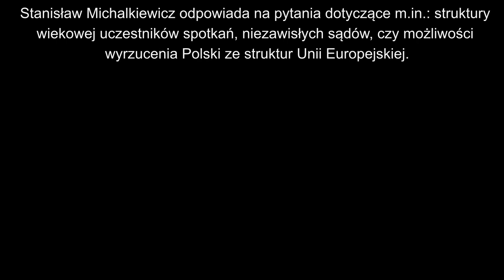Zanim pogrążymy się w świątecznej nirwanie - Stanisław Michalkiewicz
Stanisław Michalkiewicz odpowiada na pytania dotyczące m.in.: struktury wiekowej uczestników spotkań, niezawisłych sądów, czy możliwości wyrzucenia Polski ze struktur Unii Europejskiej.